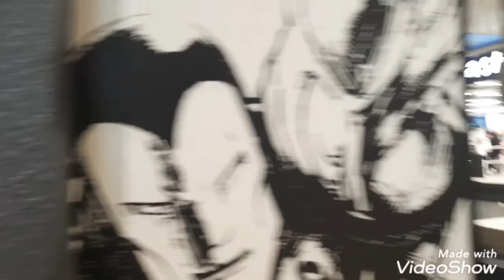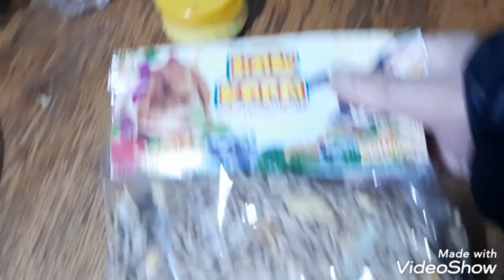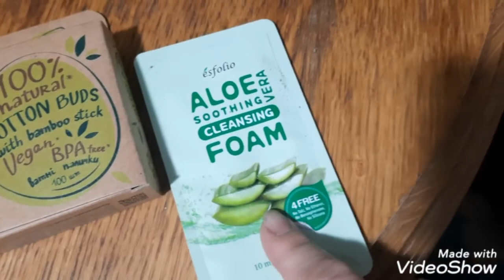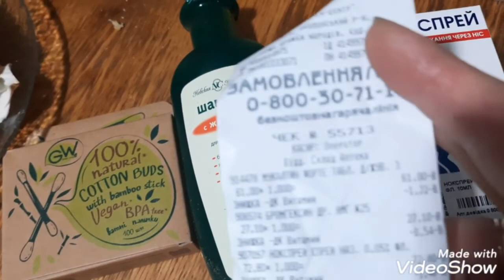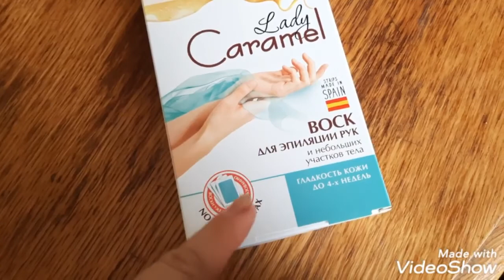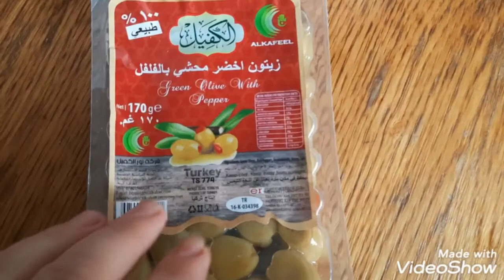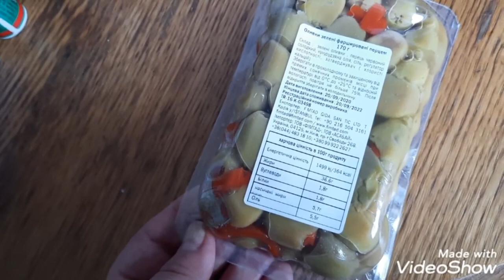ВЛОГ❤ЛЕНИВАЯ ЗАКУСКА ИЗ ЛАВАША❤ПОКУПКИ EVA❤H&M❤АШАН❤НАШЛИ КОТИКА